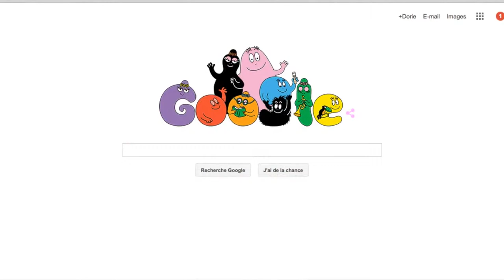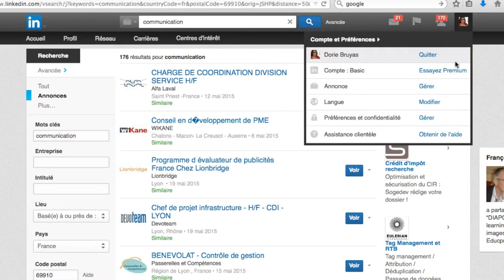Créer et paramétrer son compte Linkedin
Tutoriel vidéo pour créer et paramétrer un profil social professionnel sur Linkedin pour la première fois.
Coproduction de la Région Auvergne Rhône-Alpes et ses partenaires
(Licence CC-BY-SA)